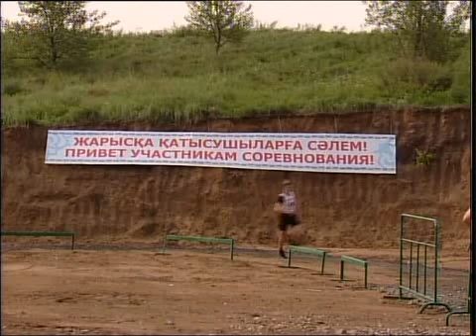Рус Борки награждение